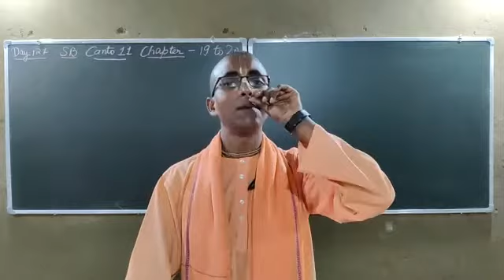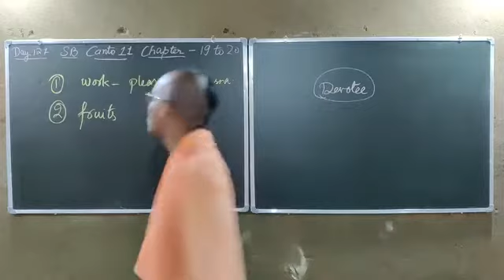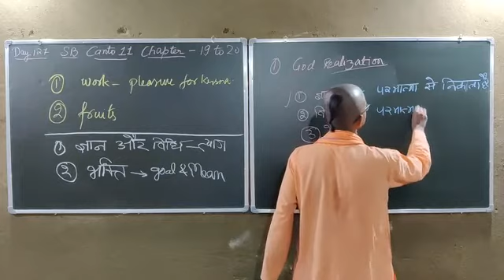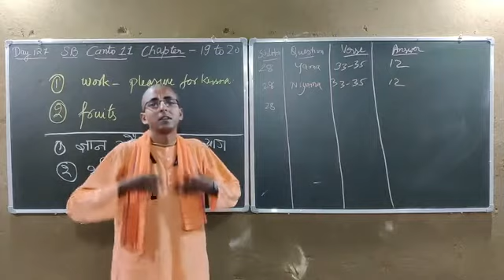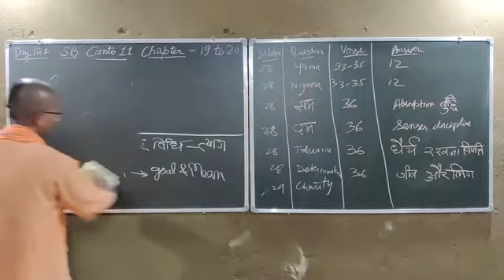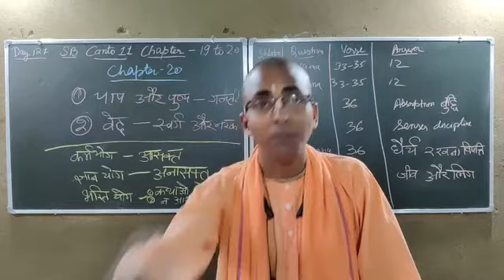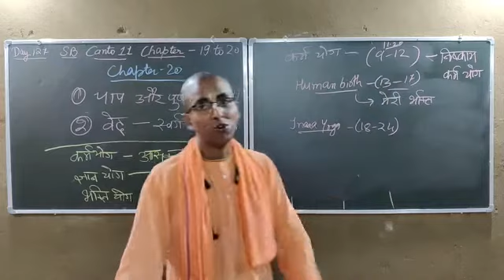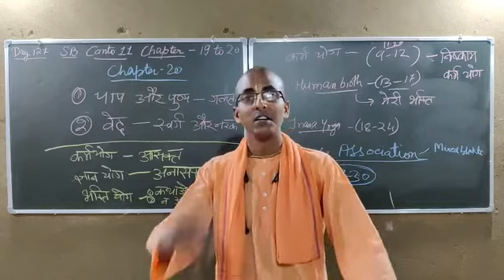Day 127: Srimad Bhagavatam Canto 11 Chapter 19 to 20:भक्त संग को बहुत सोच समझकर चुनें।